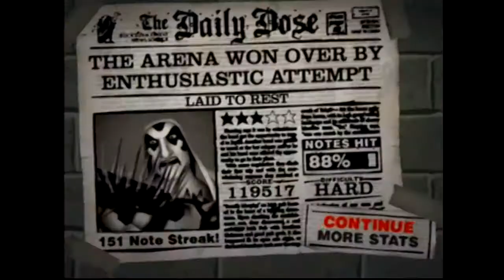Guitar Hero2 (Ps2) Laid To Rest